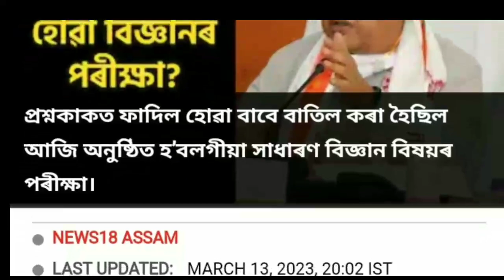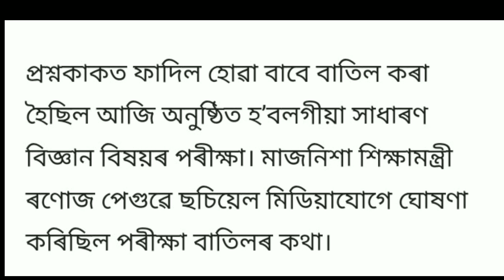Big Breaking news || ঘোষণা হ'ল বিজ্ঞান পৰীক্ষাৰ দিন তাৰিখ || শিক্ষা মন্ত্ৰীৰ ঘোষণা | কেতিয়া হ'ব?